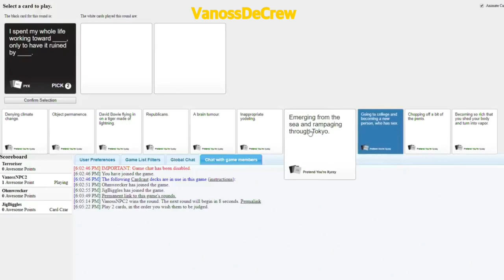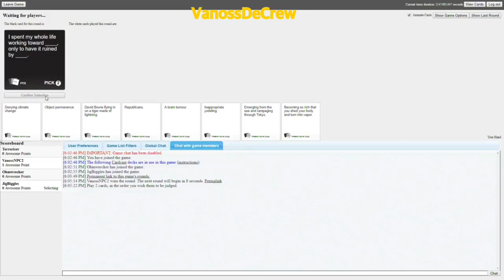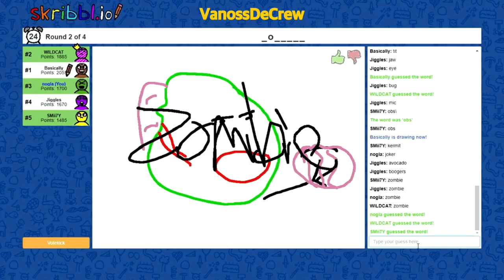Brian Used Intellect, Nogla’s Green... - Best Of Vanoss & Friends Compilation #29